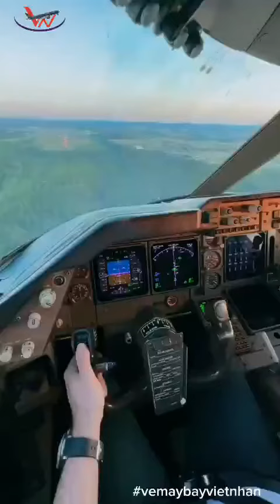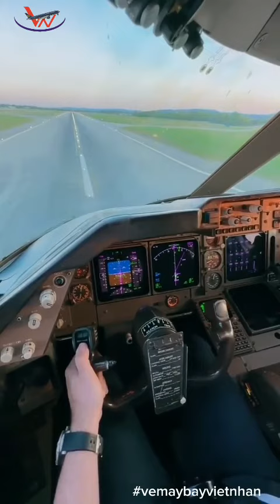Máy Bay Chở Hàng Boeing 7470 Đáp Xuống Sân Bay Changi Singapore.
Chào mọi người! Trong video này, chúng ta sẽ theo dõi một khoảnh khắc đầy phấn khích khi chiếc máy bay chở hàng Boeing 7470 đáp xuống sân bay Changi Singapore. Sân bay Changi Singapore không chỉ nổi tiếng với đội ngũ hạ cánh an toàn và hiệu suất hoạt động ấn tượng mà còn với cảnh quan đẹp mắt xung quanh. Hãy cùng chúng tôi khám phá sự hấp dẫn của lúc máy bay này chạm đất tại một trong những sân bay hàng đầu thế giới.